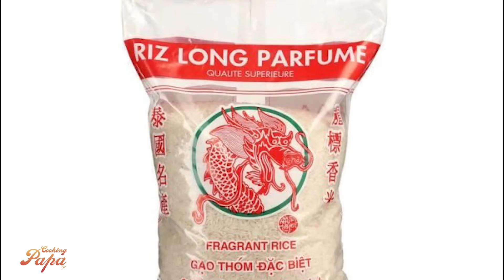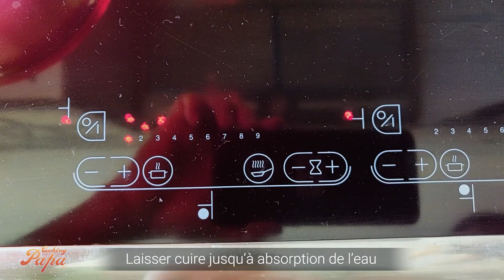Comment cuire le riz asiatique à la casserole (thaï, japonais, basmati, long parfumé...) ?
Aujourd'hui, je vous montre comment je cuis mon riz asiatique (riz long parfumée, riz japonais, riz rond, riz thaï).

Pour 4 personnes :
 - 300 g de riz asiatique
 - 500 g d'eau